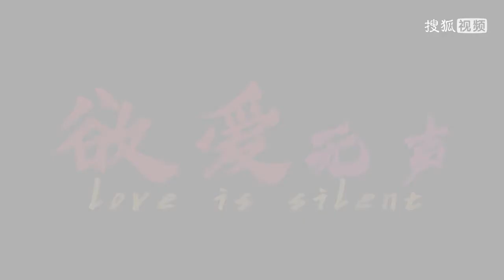Love is Silent New Secret 欲爱无声, 2022 chinese web series Official trailer